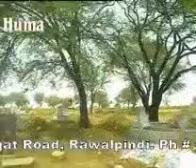SANGAT YAARI, POTHWARI DRAMA,SHEHRAM,PART1